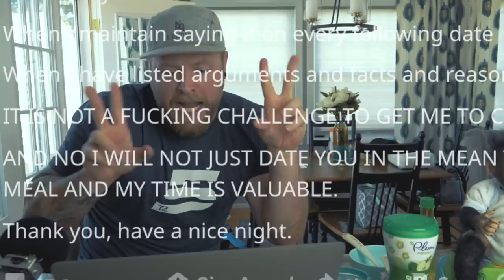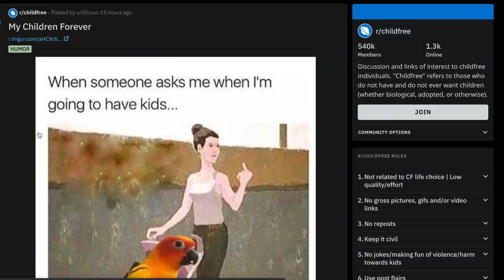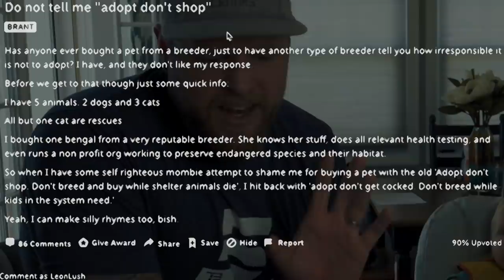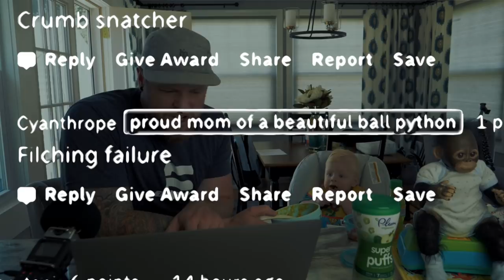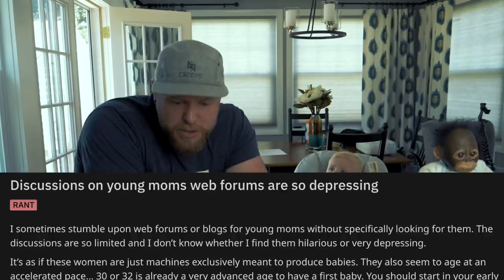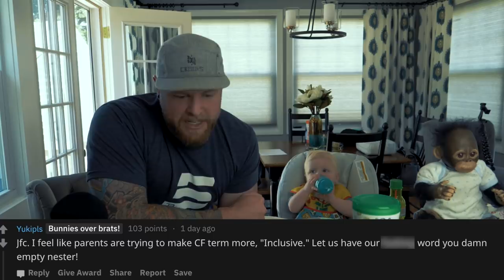These Women REALLY Despise Kids (ft. my kid)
Just a casual father/son reddit video before I head off on my anniversary vacation.  Kids are the worst AMIRITE!?

xoxo